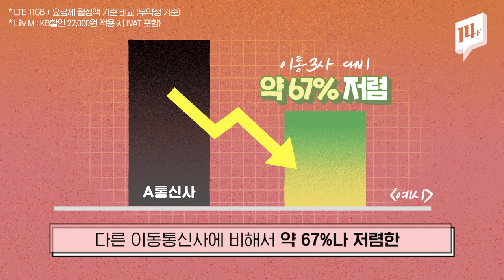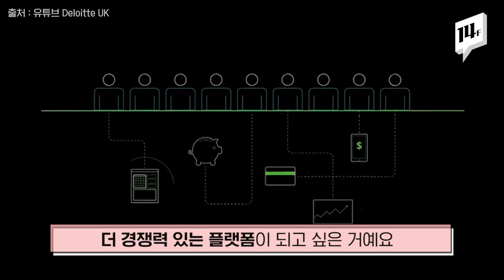통신비 67%나 절약할 수 있다고?! 금융사의 알뜰폰 시장 大진출 / 14F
보수적인 업계로 알려졌던 금융사가 통신이라는 이종산업에 최초로 진출했습니다. 증가하는 금융 거래와 오픈뱅킹이라는 미래 시장에 대비한 행보인데요. 변화될 금융사와 통신시장은 과연 어떤 모습일까요? 귀추가 주목됩니다.